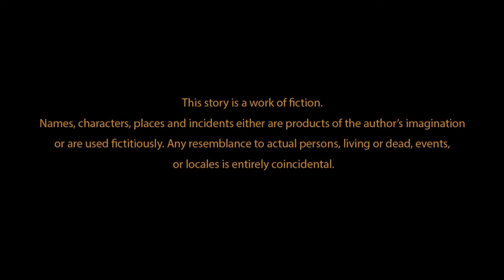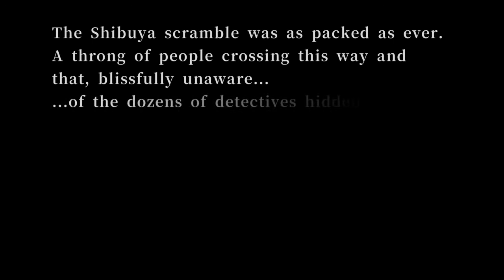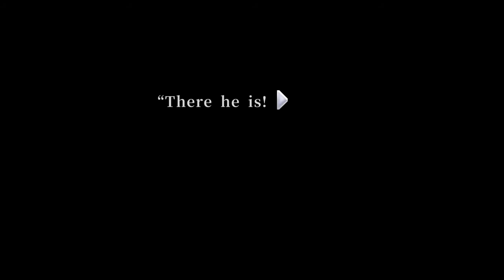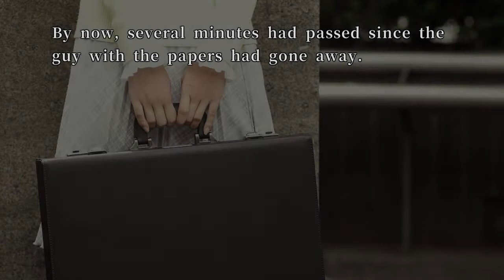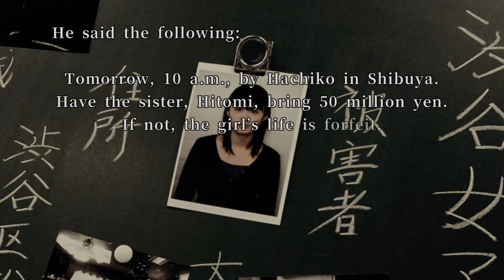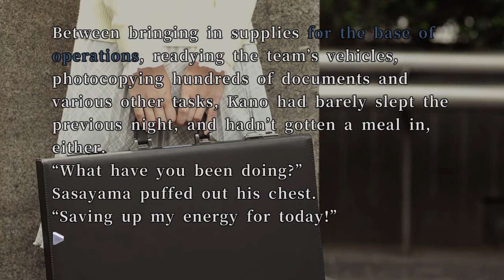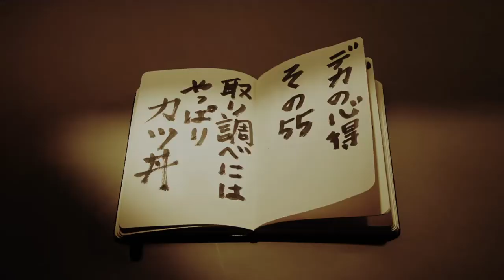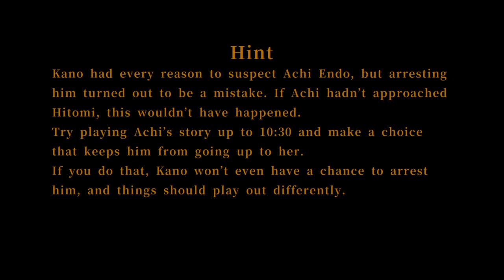428 Shibuya Scramble_Part 1 Kano's Story And 1st Bad End